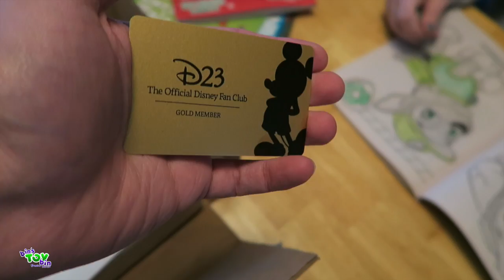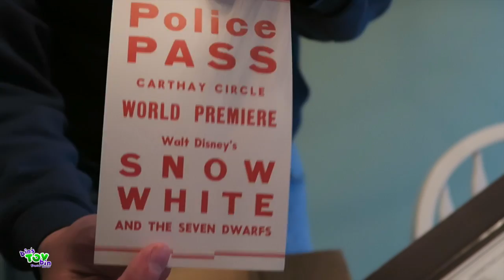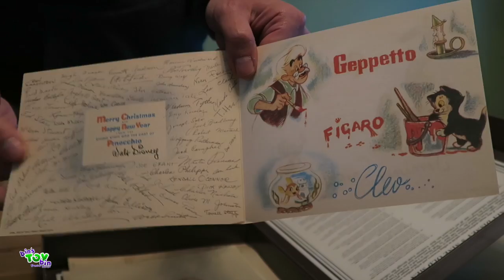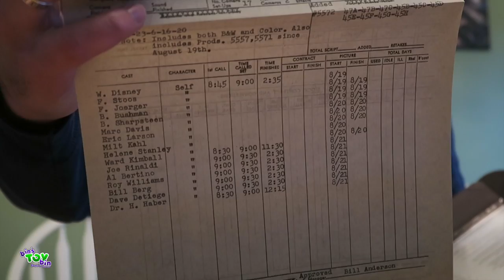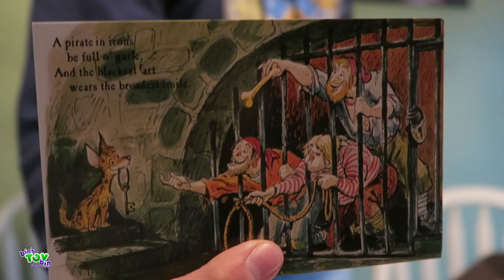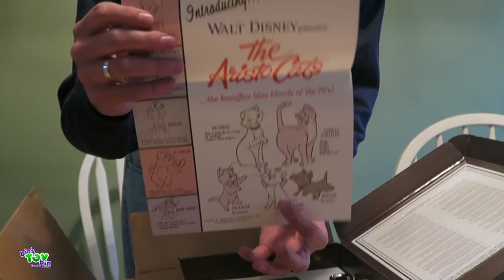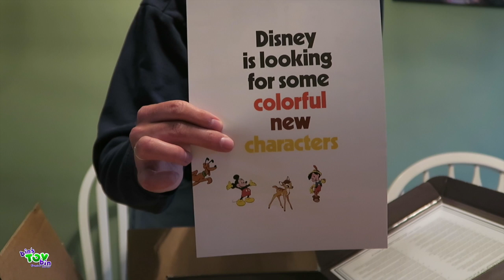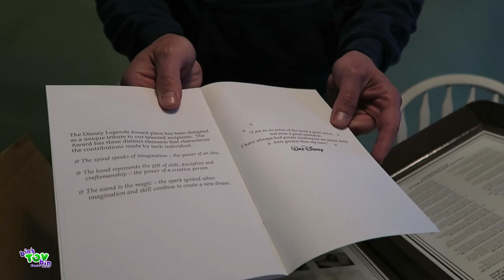What is this thing?? We learn about Unicorn Drinks and Nine Old Men! 4.19.2017 | Daily Vlogs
We try out the Starbucks Unicorn Frappuccino that is on sale for a limited time, April 19, 2017 to April 23, 2017. This drink is perfect for us, since we are known for our My Little Pony Toy Reviews :) YAY Unicorns! Jon also received his Welcome Packet for rejoining D23, a Disney Fan Membership, and he shows off what is inside!

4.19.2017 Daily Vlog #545